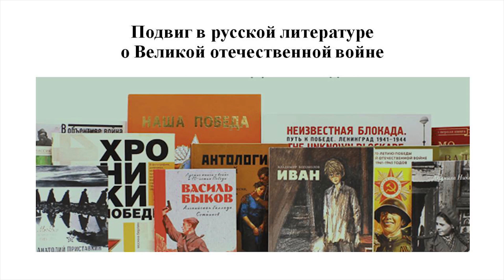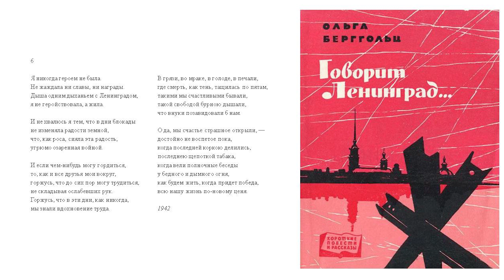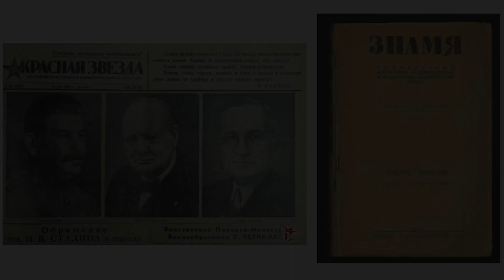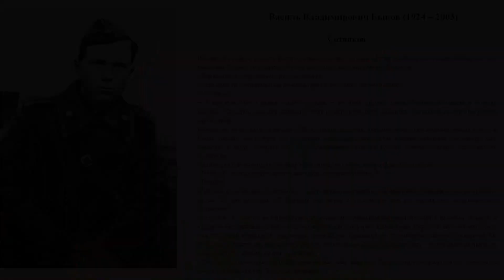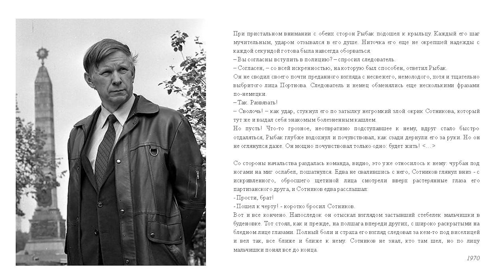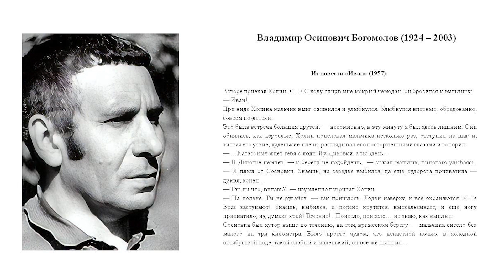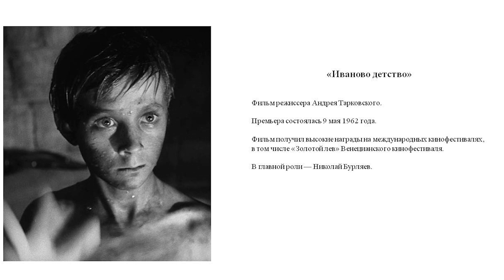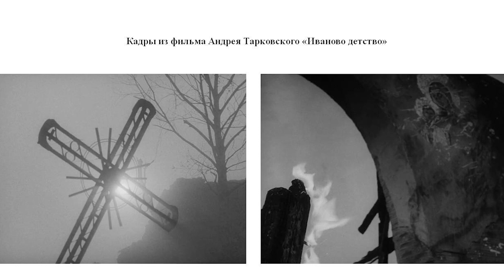Подвиг в русской литературе о Великой отечественной войне (Чередниченко Сергей Андреевич)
Великая отечественная война породила великую литературу. Одной из ключевых тем военной литературы стала тема личного героизма. В чем состоит этот героизм? Как проявляются следование воинскому долгу и высший долг человека оставаться человеком? Слушатели узнают, как отвечают на эти вопросы авторы, писавшие о войне: О. Берггольц, В. Богомолов, В. Быков, А. Платонов, А. Твардовский и другие. Материалом лекции служат не только художественные тексты, но и фильмы, снятые по произведениям писателей.

Лектор: Сергей Андреевич Чередниченко – прозаик, критик, директор редакции журнала «Вопросы литературы». Окончил Литературный институт имени А. М. Горького. Публиковался в журналах «Вопросы литературы», «Континент», «Урал», «Октябрь», газетах «Литературная Россия», «НГ-Exlibris».

Это неофициальный видеоканал, созданный и поддерживаемый энтузиастами.

Видеосъёмка: Арина Депланьи